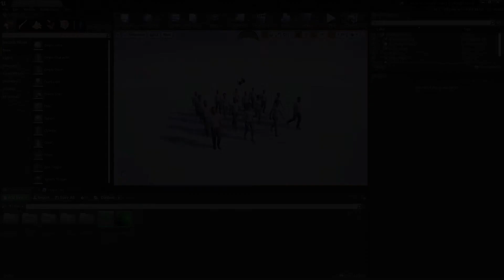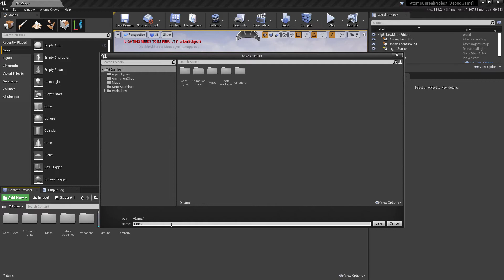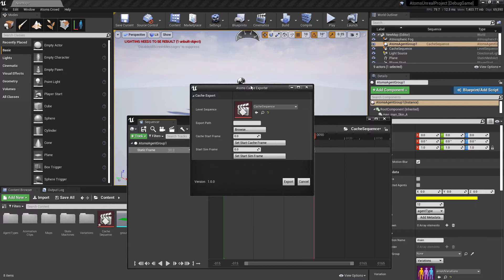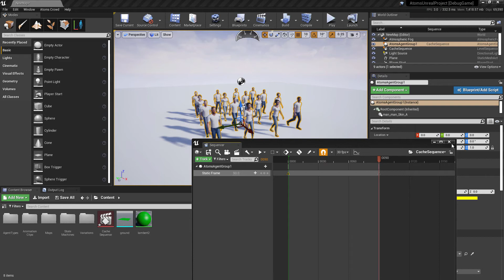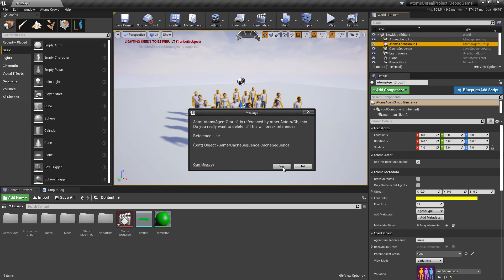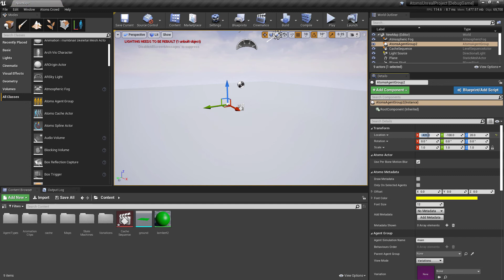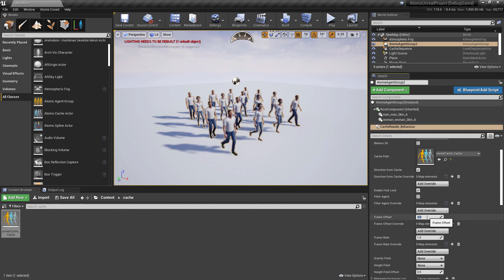AtomsUnreal - Cache Exporter